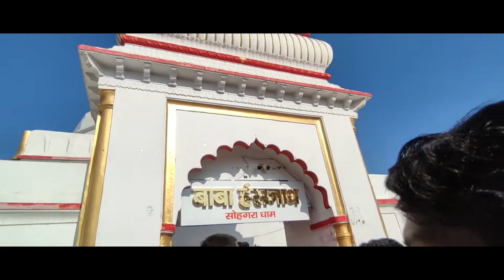Sohagara Baba Hansnath Mandir (सोहगरा बाबा हंसनाथ मंदिर) Siwan Temple सिवान में घूमने की जगह Vlog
Sohagara Baba Hansnath Mandir (सोहगरा बाबा हंसनाथ मंदिर) Siwan Temple सिवान में घूमने की जगह with Balindra Solo Traveller Vlog

SohagaraBabaHansnathMandir

Sohagra Mandir Review:-
1. love this place.its a very nice place..
2. Very peaceful atmosphere.
3. It's awesome and pleasant environment.